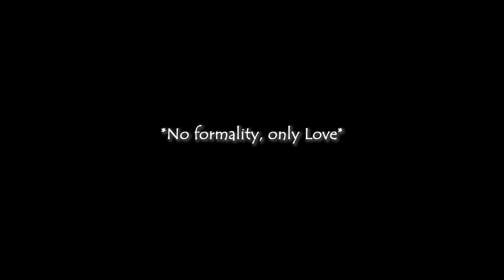Love 😍between Creditor and Debtor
🎥Drama: Dali and Cocky Prince
Their relationship blossoms from creditor and debtor to hubby and darling.